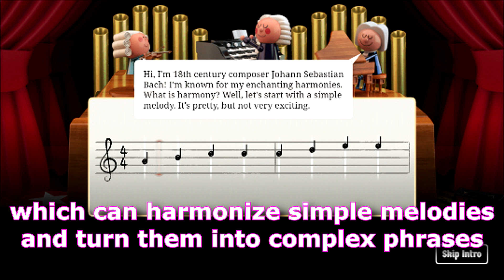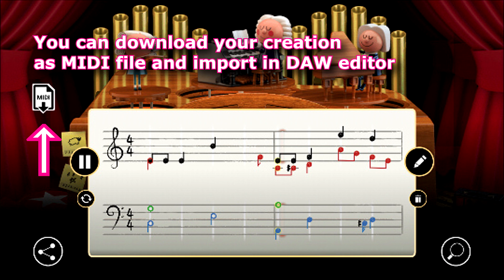Google Makes AI Music Composer Doodle – Johann Sebastian Bach Harmonizer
Can Artificial Intelligence (AI) create original music? What will it sound like? Will it be any good? What is the future of music creation, and in general, art itself? Will music and art creation process ever be the same again?

Apparently, Google Team might have early answers to all these questions. First AI-powered Google Doodle concieved by tallented designers and coders can auto-harmonize your melodies in Bach's style of Baroque era using machine learning process to extract features / signature chords patterns from Bach's musical compositions.

Let's hear it out!